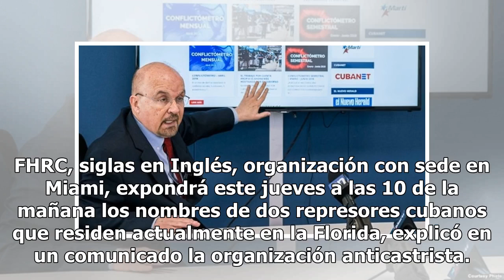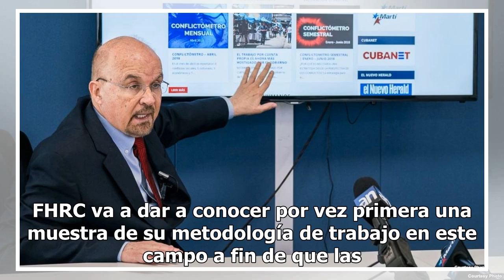Represores cubanos en Miami serán expuestos por la Fundación de Derechos Humanos en Cuba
Juan Antonio Blanco, Director Ejecutivo de la Fund...